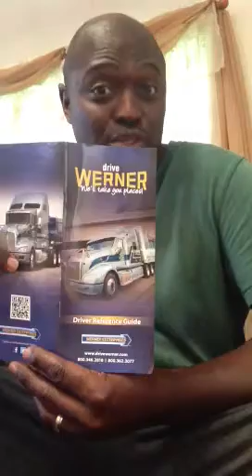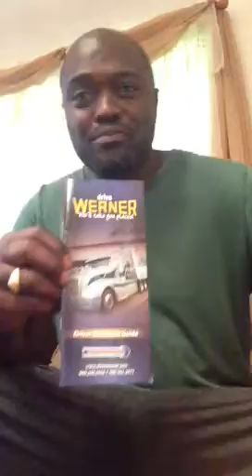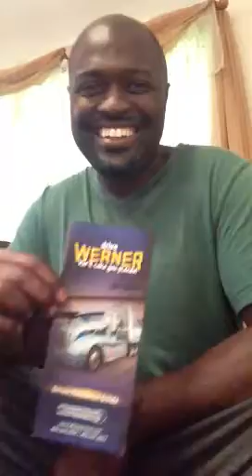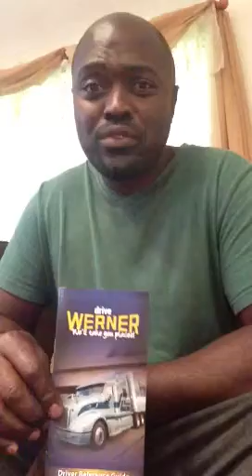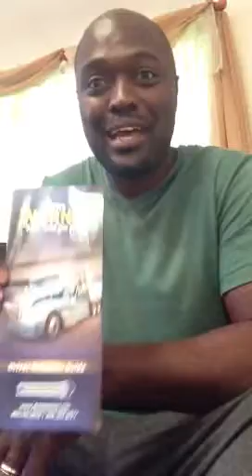Werner Rookie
Journey to becoming a Werner Enterprises Truck Driver and Fitness Tips!